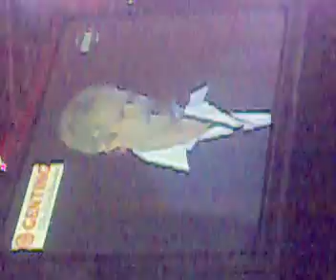MLTR Live in Genting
This is one of the Asian tour 2007 MTLR